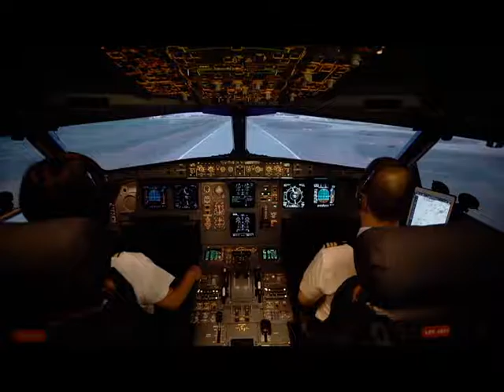105年性別平等-符號篇